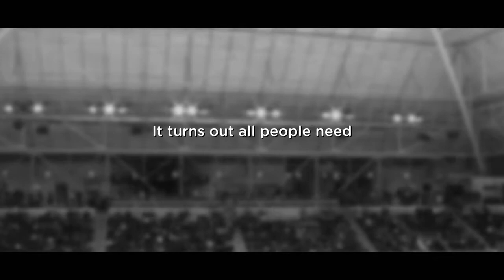Kleenex Share the Kleenex Care (Campaign)